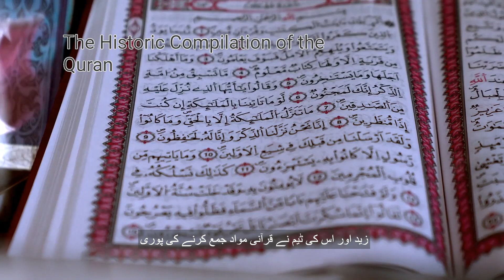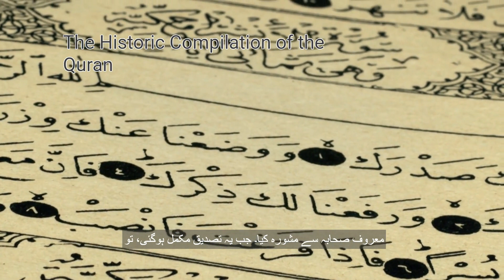رآن کی مجموعیت: ابو بکر کے خلافت کے دوران اصالت اور حفاظت کا عظیم واقعہ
.اس مقالے میں، ہم اسلامی تاریخ کے اہم مواقع میں سے ایک، قرآن کی مجموعیت کی اہمیت کو جلوہ دیں گے۔ ابو بکر کے خلافت کے دوران، زید بن ثابت کی رہنمائی میں قرآن کو مکمل کرنے کا عظیم کام انجام دیا گیا، جو اسلامی تعلیمات کی اصالت اور حفاظت کو یقینی بناتا ہے۔ یہاں ہم اس واقعہ کی تفصیلات، اہمیت، اور اثرات پر غور کریں گے۔